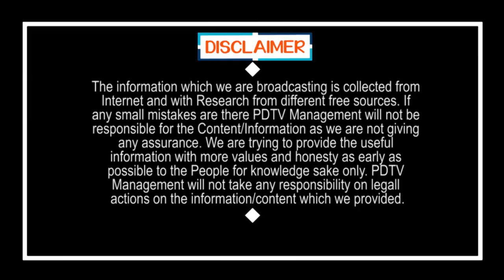మండలి రద్దు.. బాబుకు షాక్.. ఒకేరోజు | Council Cancellation Date Fixed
మండలి రద్దు.. బాబుకు షాక్.. ఒకేరోజు | Council Cancellation Date Fixed | PDTV News